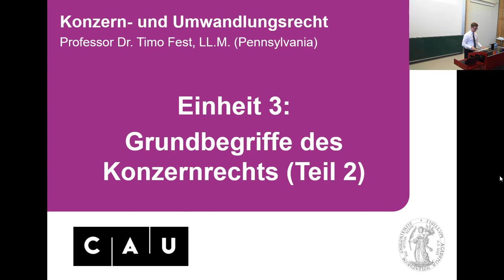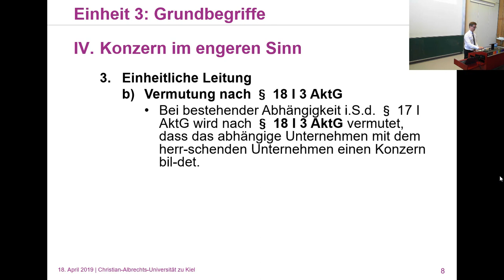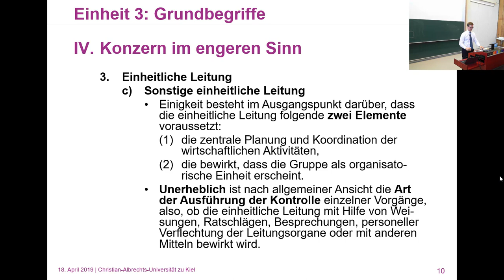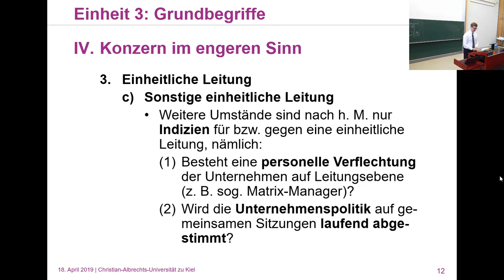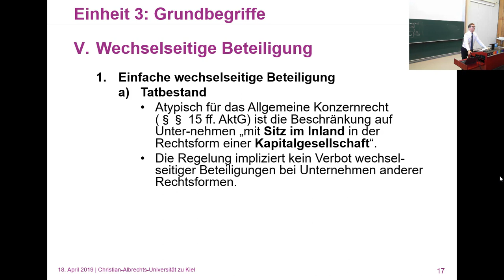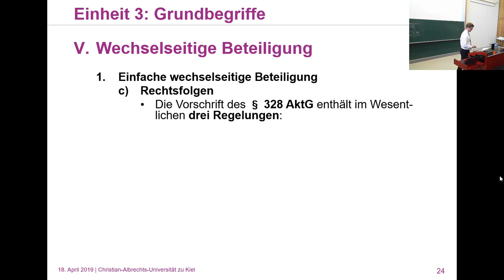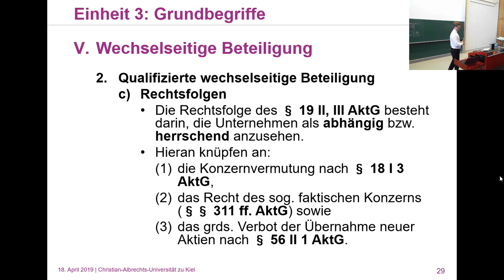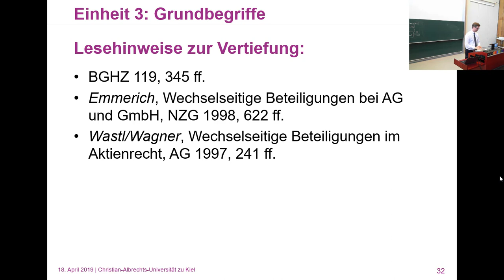Vorlesung Konzern- und Umwandlungsrecht – Einheit 3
Vorlesung zum Konzern- und Umwandlungsrecht (Sommersemester 2019) an der CAU zu Kiel für Studenten*innen im universitären Schwerpunktbereich. Behandelt werden Fragen des faktischen Konzerns, des Vertragskonzerns sowie des Squeeze-out und des Umwandlungsrechts. Die in der Vorlesung vertretenen Meinungen und rechtlichen Wertungen stellen die persönliche Ansicht des Vortragenden dar. Sie dienen ausschließlich der Ausbildung, nicht der Rechtsberatung. Bei Missbrauch kann das Angebot jederzeit und ohne vorherige Ankündigung geändert oder eingestellt werden.